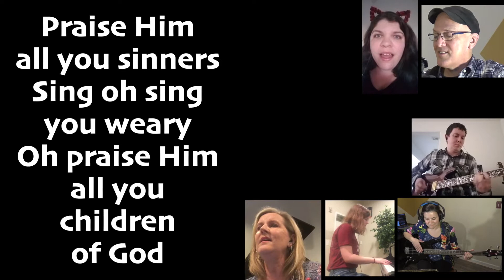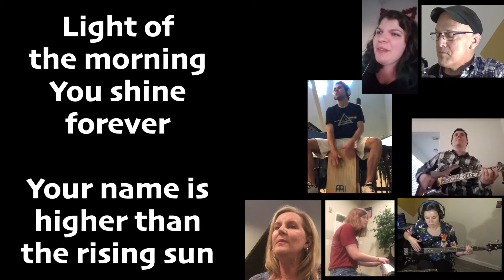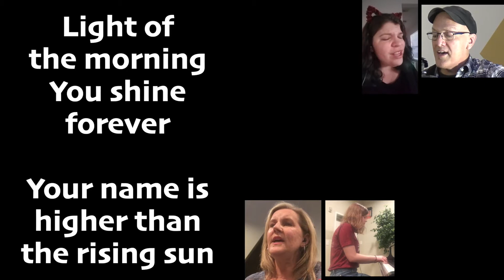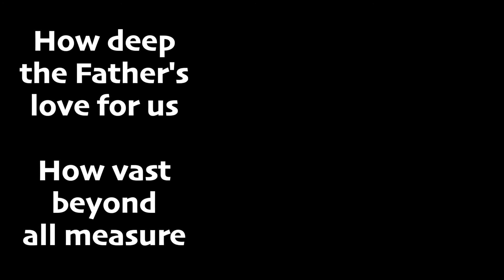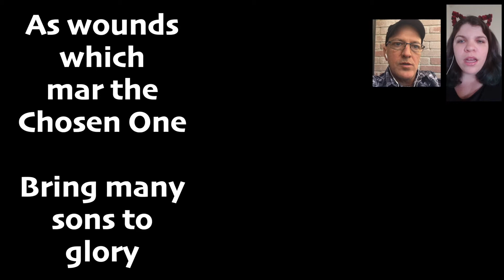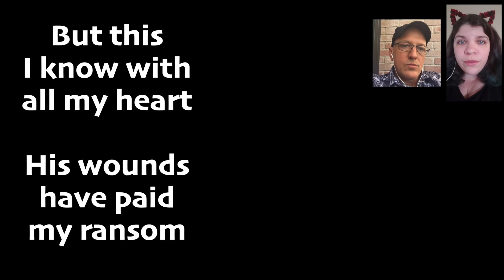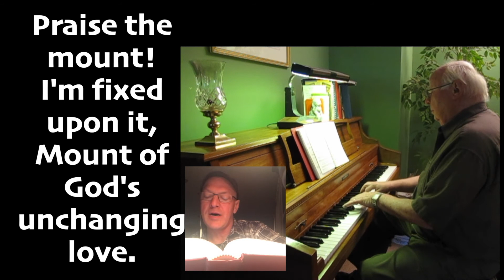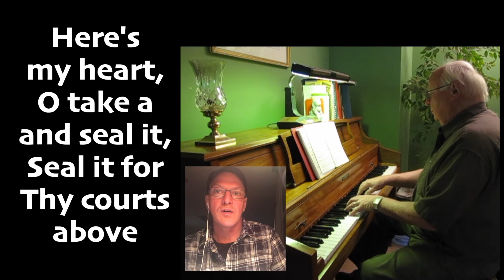Cornerstone Music May 3, 2020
During the COVID 19 Pandemic